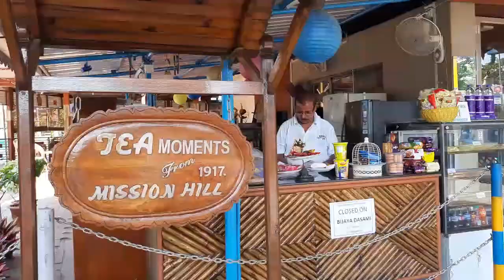Chisang | Offbeat North Bengal | The Serene Acres Farm Stay (Link in description) | Dalgaon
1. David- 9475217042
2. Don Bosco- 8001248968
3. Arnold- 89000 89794